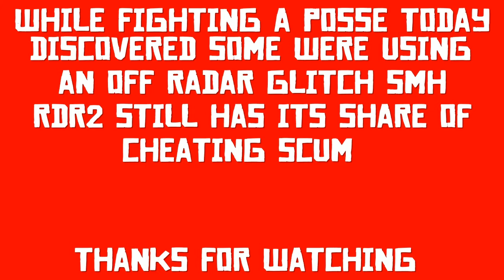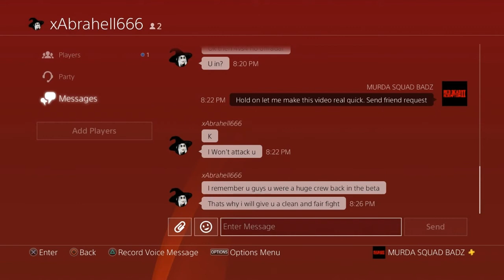*Cheaters get exposed in Red Dead Redemption 2*(off radar glitch) messages at the end admitting it.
While SKAR was farming he was killed by a posse. When we went to assist him the posse leader HUGO invited several people who were using a glitch to get kills. They then told us they would not cheat us in a 4v4 because they knew us from beta. Lol.